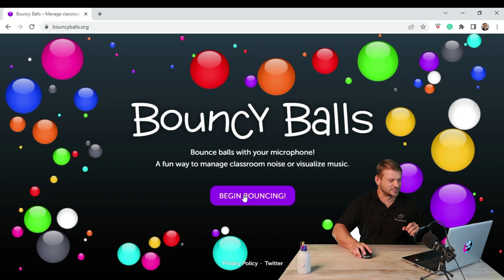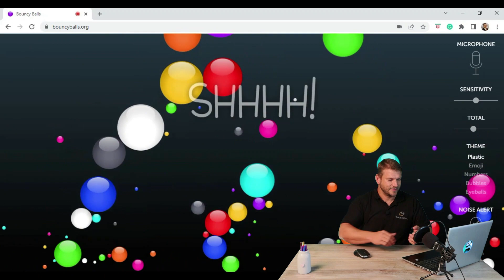Onnieveerder Episode 1